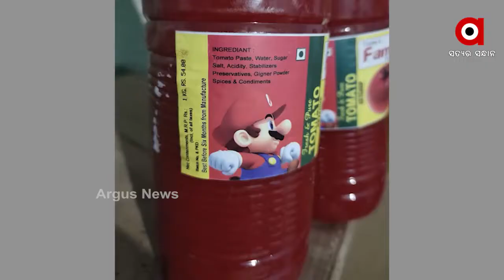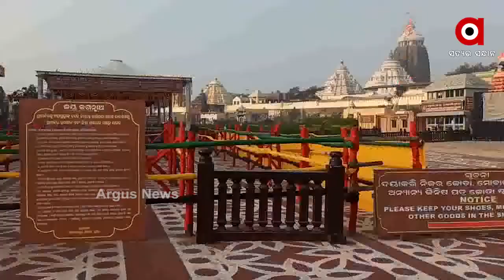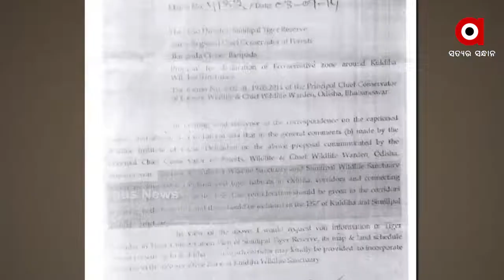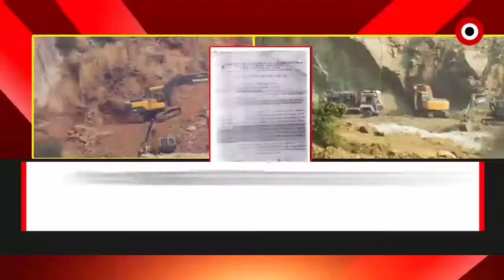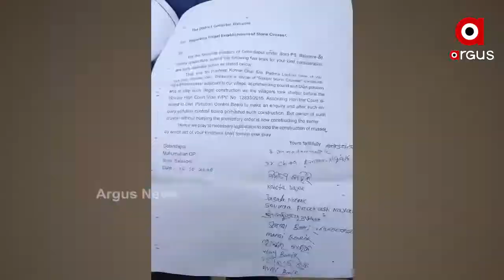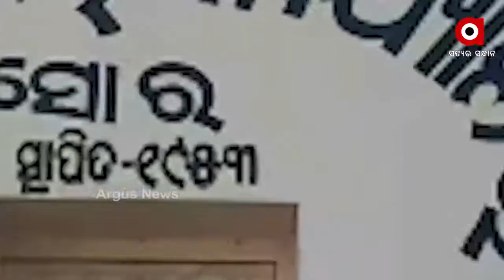Argus Update News 9Am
ଗଜପତି ଜିଲ୍ଲା ଅଡବା ଥାନା ଚୁଡଙ୍ଗପୁର ଠାରେ ଯାତ୍ରୀବାହୀ ବସ ଦୁର୍ଘଟଣା ଗ୍ରସ୍ତ.
ବଲାଙ୍ଗୀରରେ ବିଭତ୍ସ ହତ୍ୟାକାଣ୍ଡ.
ବ୍ରହ୍ମପୁରର ପିଛା ଛାଡ଼ୁନି ନକଲି...
ରବିବାର ପାଇଁ ବନ୍ଦ ରହିଛି ଶ୍ରୀମନ୍ଦିର...
ଦୁଇ ଦିନିଆ କେନ୍ଦ୍ରାପଡା ଗସ୍ତରେ କେନ୍ଦ୍ରମନ୍ତ୍ରୀ ଧର୍ମେନ୍ଦ୍ର ପ୍ରଧାନ...
କ୍ଲାସ ନକରି ମନ୍ତ୍ରୀଙ୍କ ବୋହୂ ଦରମା ନେବା ଘଟଣା...
ଯୁବ ଭୋଟରଙ୍କ ଉପରେ ଶାସକ ଦଳର ଆଖି.